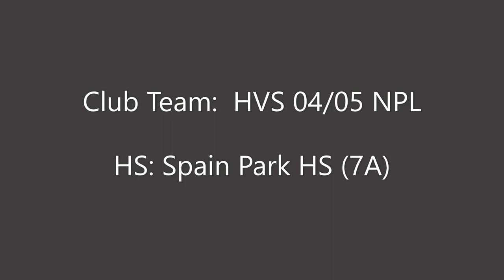Gerson Rodriguez 2022 Highlight